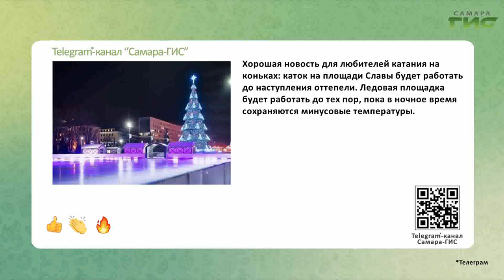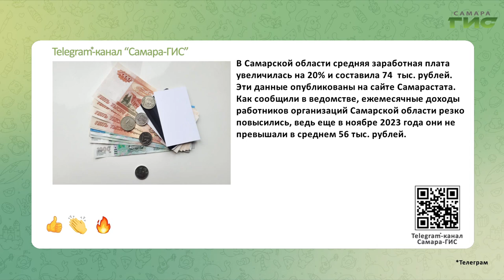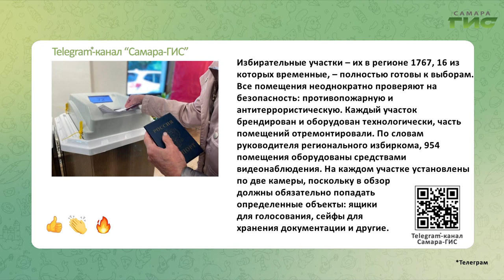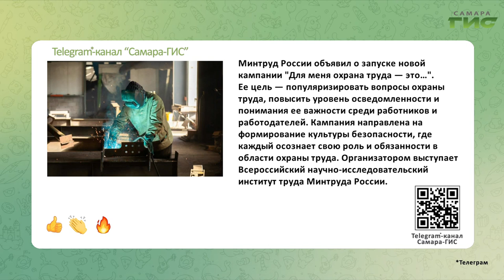Telegram-канал "Самара-ГИС": быстрые новости